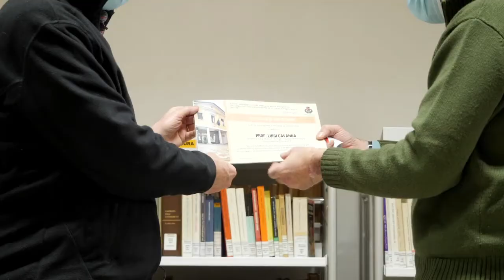Il contagio delle idee. Intervista a LUIGI CAVANNA sugli effetti collaterali della pandemia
Il sindaco di Gossolengo Andrea Balestrieri intervista il primario dell'oncoematologia di Piacenza Luigi Cavanna. Si parla della sua esperienza di medico in prima linea, dell'isolamento che hanno vissuto le persone malate o in quarantena, delle cure sperimentali per il Covid-19 e dei vaccini. L'intervista è stata trasmessa il 28 dicembre 2020 in diretta streaming dalla Biblioteca comunale di Gossolengo, con introduzione dell'assessora alla Cultura Sabrina Inzani. Questo incontro è l'anteprima della rassegna "Il contagio delle idee - Incontri online per far circolare la cultura e proteggerci dall'isolamento" organizzata per i mesi di gennaio, febbraio e marzo 2021 dal Comune di Gossolengo e della cooperativa Educarte. Le riprese di questo incontro sono state curate da